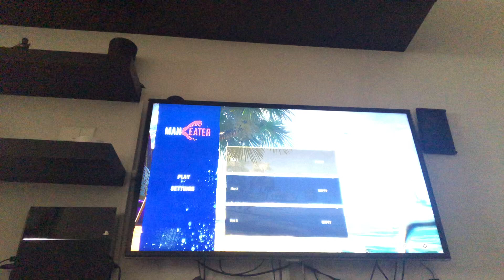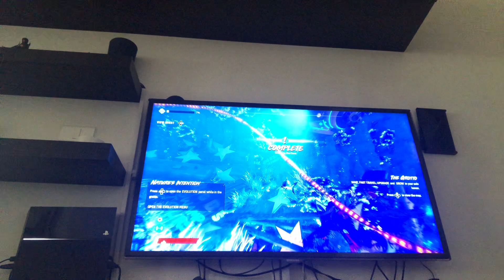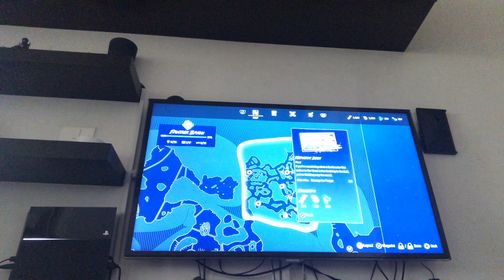Alligators are bullies